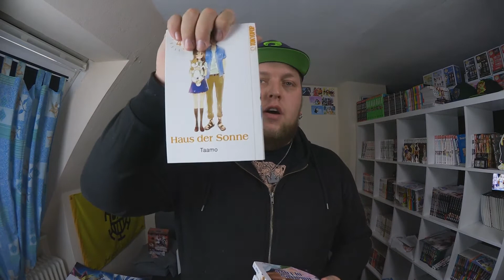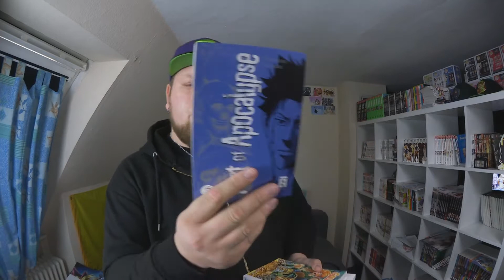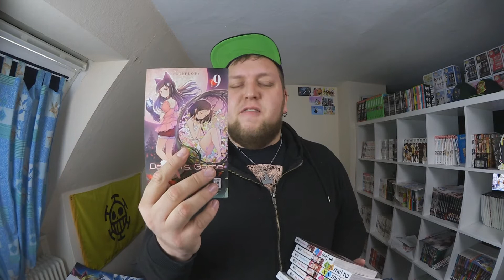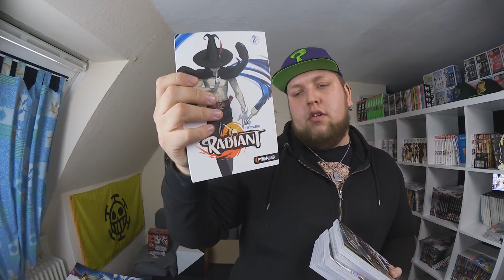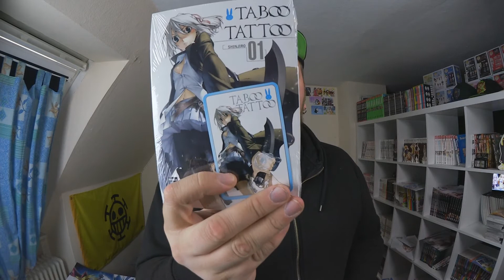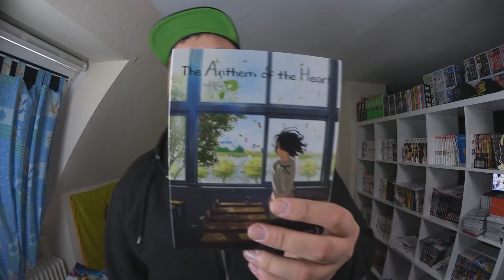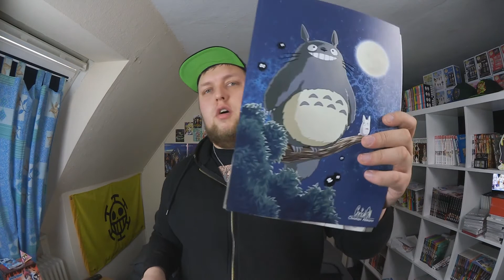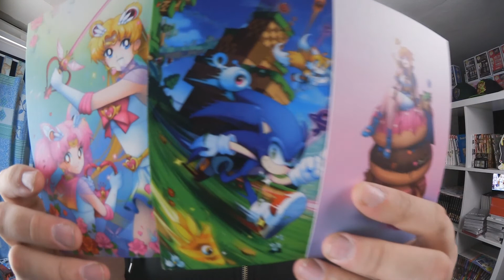Meine LBM AUSBEUTE! | #007 | MANGA HAUL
► Manga Haul Update | #007 | April 2017

«POSTFACH»
Sray
Postfach 15 01
27345 Rotenburg